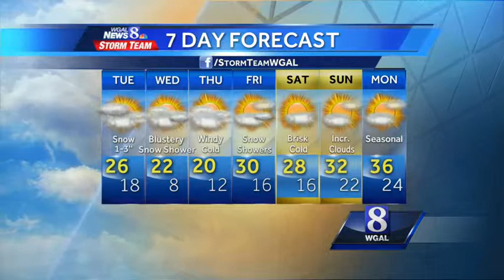Christine Ferreira tracks the winter weather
Christine Ferreira is tracking the Clipper system moving through the Susquehanna Valley. Watch her forecast.